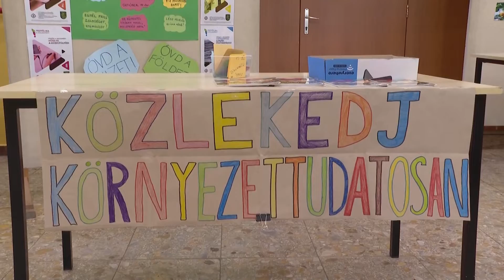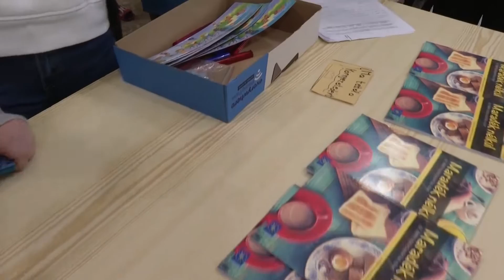Környezettudatos általános iskolások